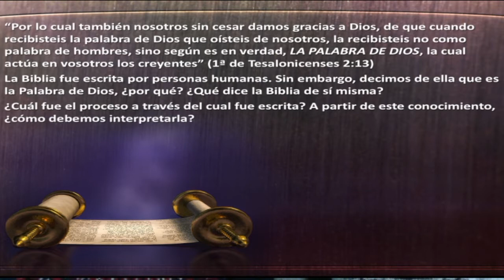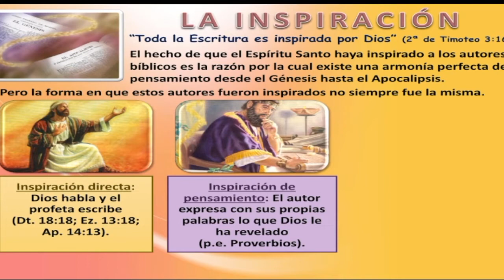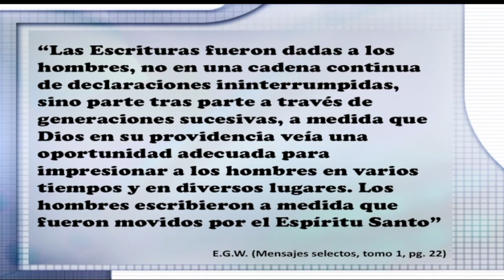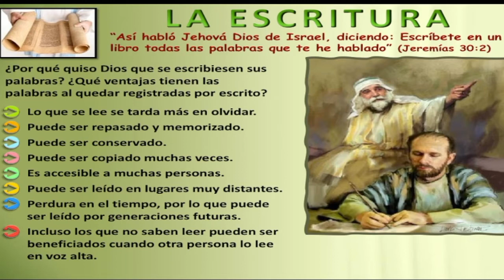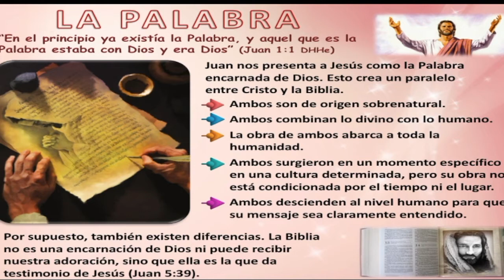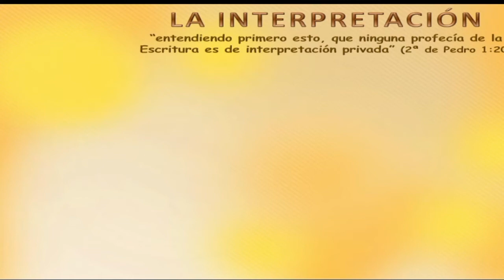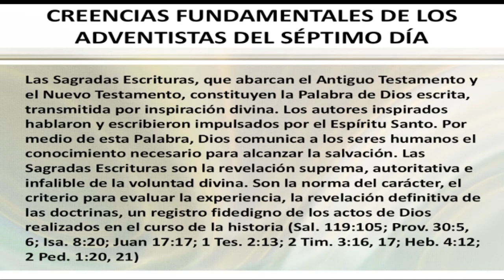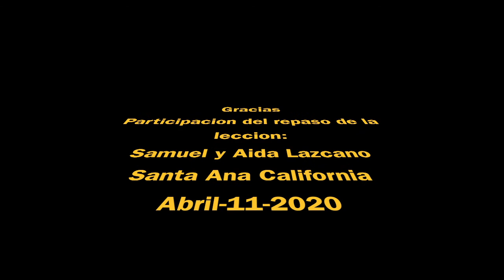Leccion 2 El Origen y la naturaleza de la Biblia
La Biblia dada a los hombres por medio del Espiritu Santo